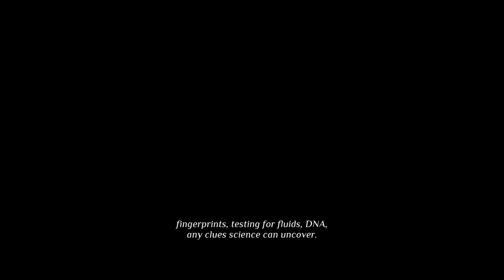Agatha Christie: Murder On The Orient Express - Bomb Puzzle Solutions in Chapter 3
Agatha Christie: Murder On The Orient Express - How to Solve Bomb Puzzles in Chapter 3